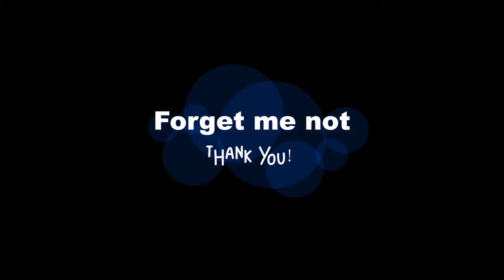Determination & Devotion - Emma Bradshaw THE LIMES COLLEGE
A unique example of love, resilience, and devotion from Emma Bradshaw towards THE LIMES COLLEGE.